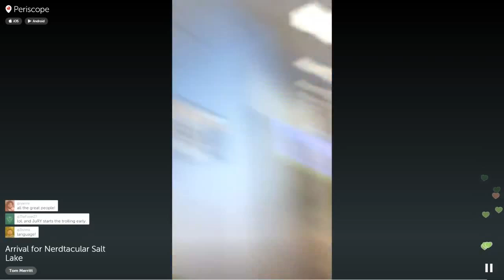N15 Periscope - Jury, Tom and V in the Airport